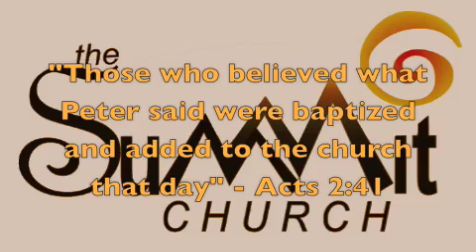The Summit Church of Seymour TN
Several People giving a testimony before being Baptized at The Summit Church in Seymour, TN